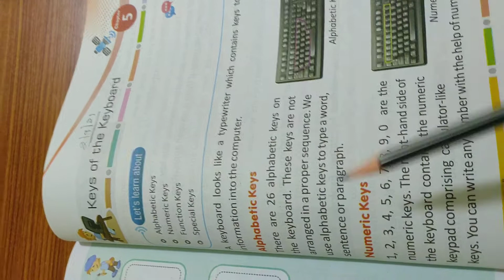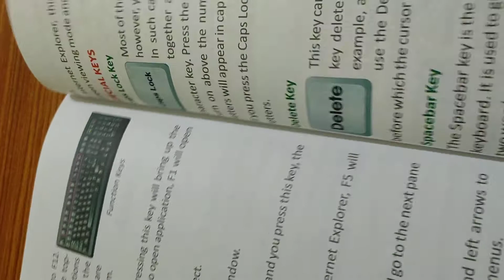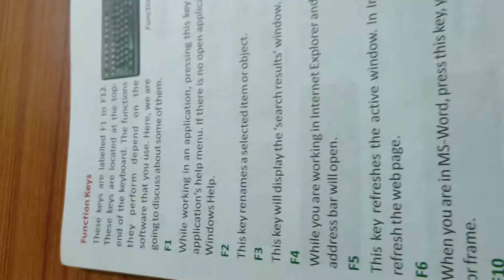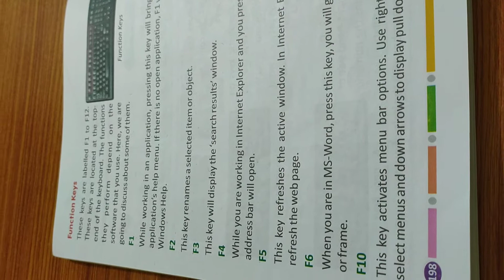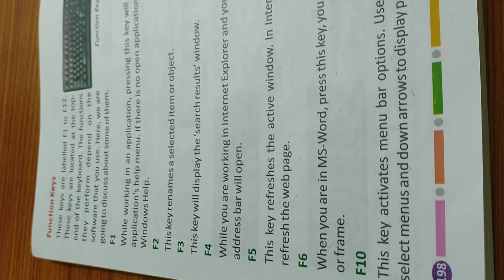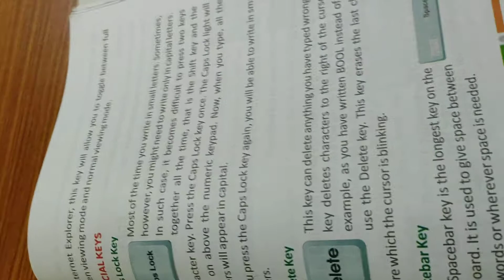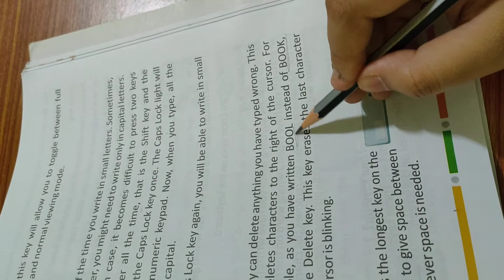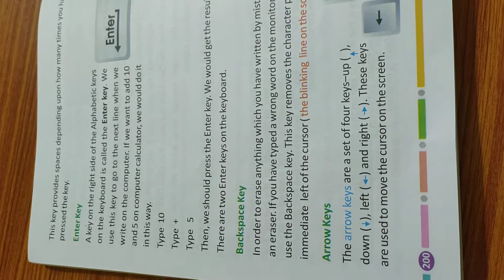class 2 || computer || keys of the keyboard (part 1)